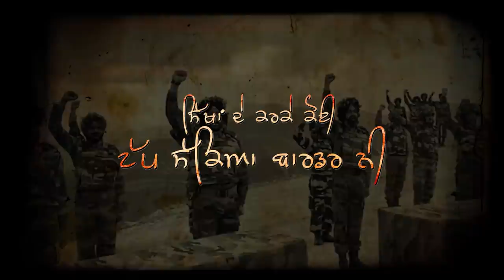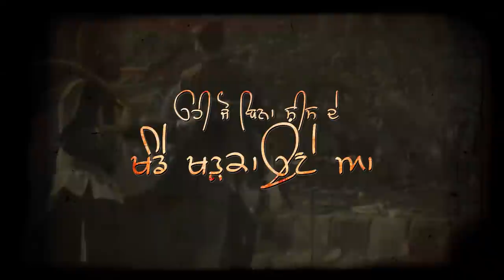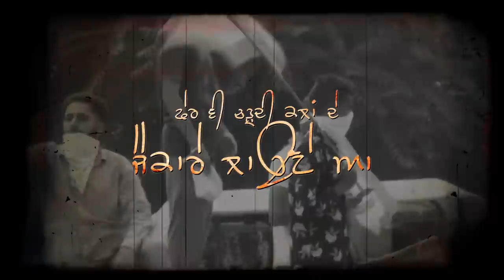2 Percent: Bobby Sandhu ft. Jass Bajwa | Gaggi Dhillon | Latest Punjabi Songs 2021 | Shree Brar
Believe Music Presents

Singer – Bobby Sandhu ft. Jass Bajwa
Lyrics - Gaggi Dhillon
Lyrical Video - Harinder Rehal
Project by - Supinder singh(Laddi Sidhupur)
Poster design - The Poster Makers
Label - Believe Music

Amazon Music